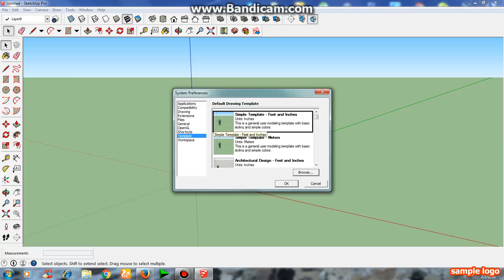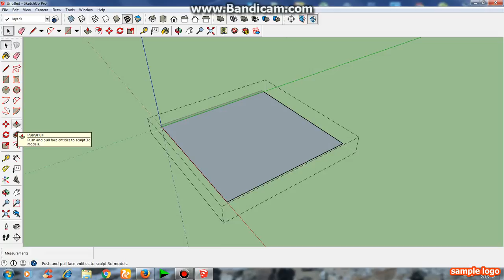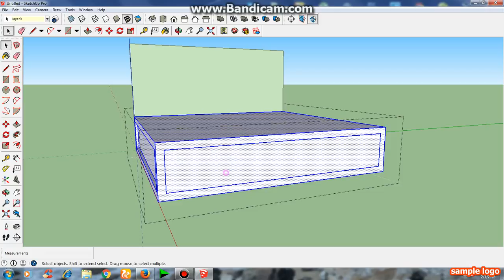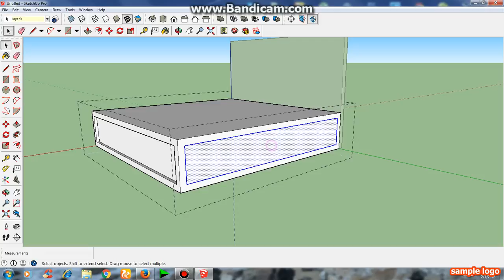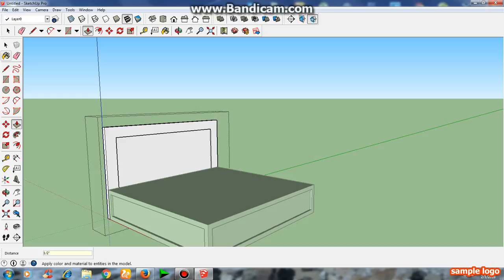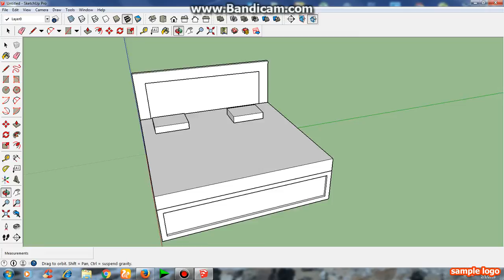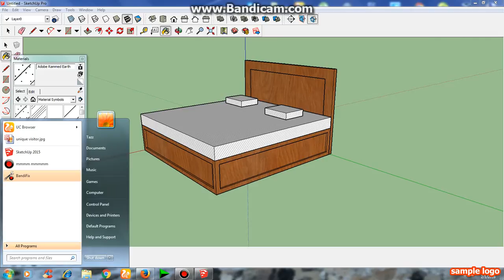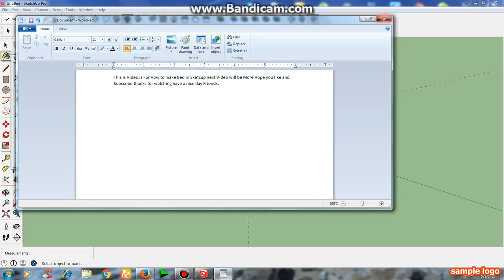Google Sketchup designing tips...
This Video is for Students and learners which they want to learn and go ahead with the 3d this is very good and nice because many 3d software not work in the computer many times hang and file corrupted but this is very nice nothing happen like that so very easy to use this one Google Skecthup.